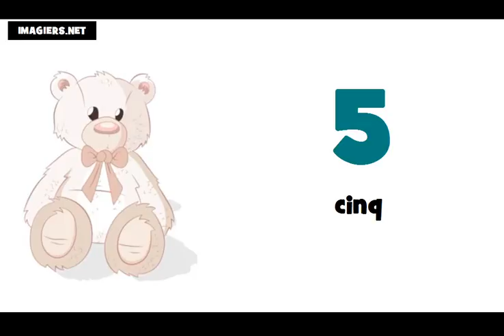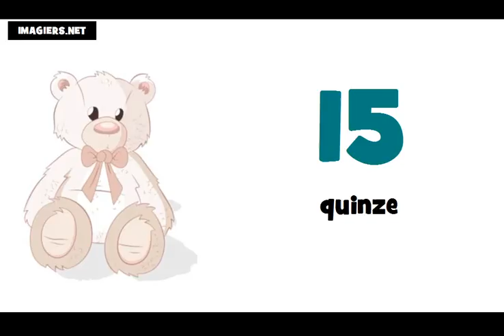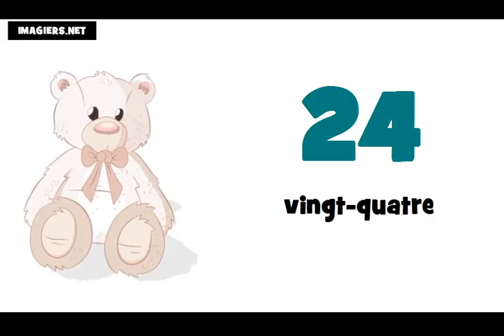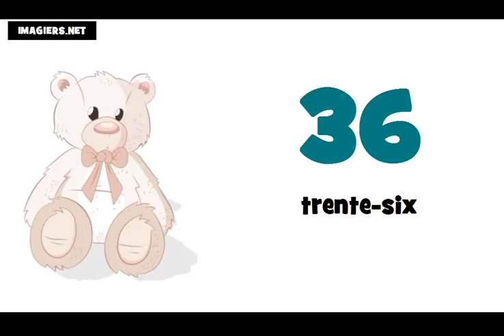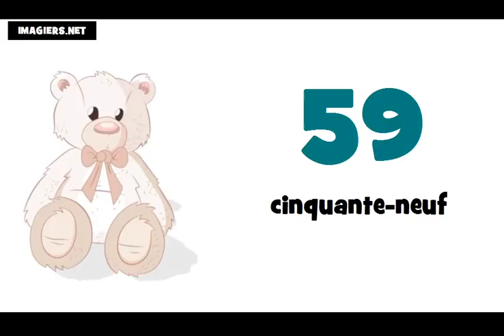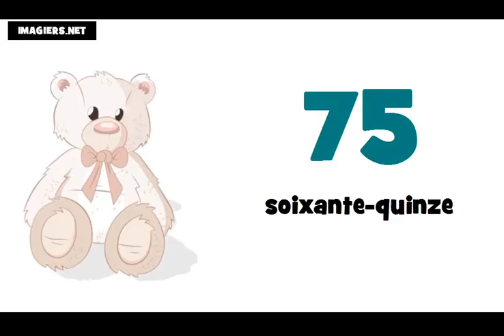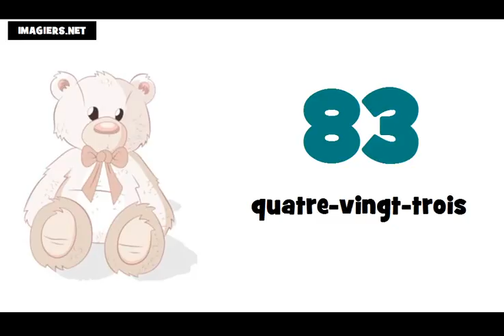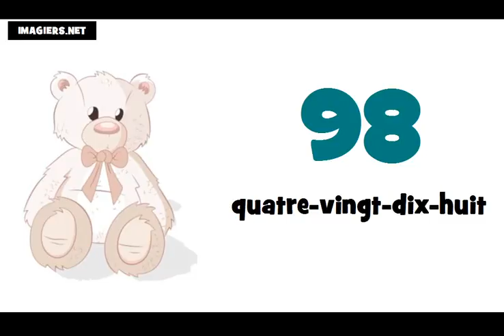フランス語レッスン = 子供 0 から100まで